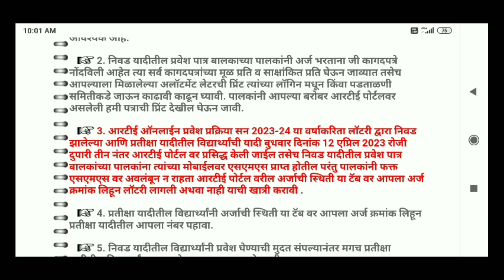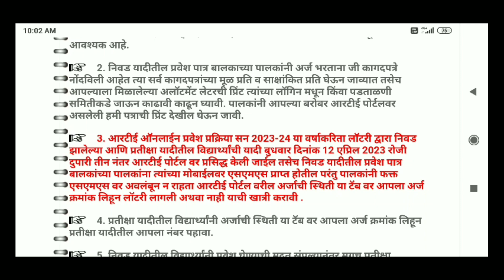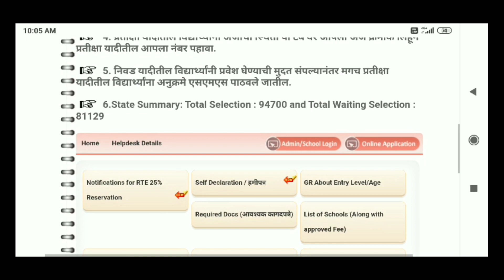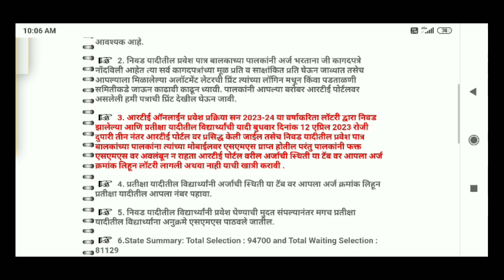Rte चे अस करा एडमिशन कन्फर्म | Rte Admission 2023-24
👇👇 About This Video 👇👇

Rte chi nivad yadi lagali ahe tasech document padtalani kashi karaychi tehi samiti samor ya video madhe sangitale ahe

      🔥🔥 About Channel 🔥🔥

Channel name - 👉 Mi Marathi45👈